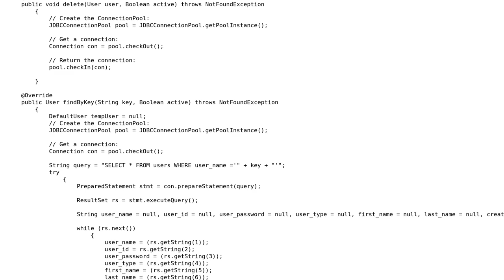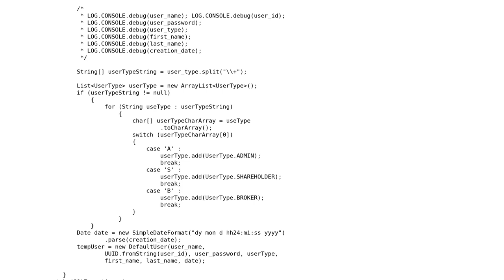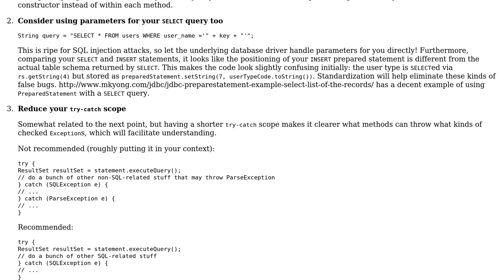Basic CRUD DAO using JDBC to access my database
With thanks & praise to God, and with thanks to the many people who have made this project possible! | Content (except music & images) licensed under CC BY-SA | Music | Images & others | With thanks to user user3590149 user Jamal user h.j.k. and the Stack Exchange Network Trademarks are property of their respective owners. You are responsible for your own actions.